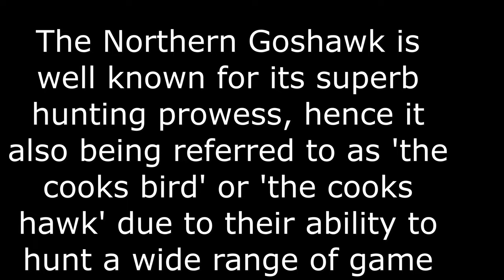Goshawk Falconry:Hawking Footage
Here's a short compilation of Goshawks pursuing and capturing wild prey as falconry birds, in this case rabbits and pheasants!